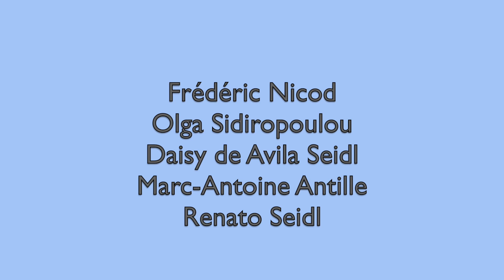Vers la Daseinanalyse - Aby Warburg« La tourmente féconde » - 9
Aby Moritz Warburg, né le 13 juin 1866 à Hambourg, en Allemagne, et mort le 26 octobre 1929, est un historien de l'art.
 Son travail a servi à jeter les bases de l'iconologie. Il a créé l'Institut Warburg.

Issu d'une riche famille juive de banquiers, Aby Warburg entre à l'université de Bonn en 1886 pour y étudier l'histoire de l'art à laquelle il consacra sa vie.

Ses travaux le conduisent à devenir un spécialiste de la Renaissance.
En 1893, il rédige sa thèse sur La Naissance de Vénus et Le Printemps de Sandro Botticelli.
Il retrouve dans l'étude de cette période cette même idée que Nietzsche qui y voit apparaître une civilisation prise entre une raison symbolisée par Apollon et une passion représentée par Dionysos.

En 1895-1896, au cours d'un voyage aux États-Unis, Aby Warburg se rend dans le Sud-Ouest dans les pueblos, où résident les Hopis.
Il ne rapporta de cette expédition que quelques clichés qu'il présenta dans des clubs de photographie et qui n'eurent pas un grand retentissement.

Au cours de l'année 1918, Warburg rassemble des documents afin de comprendre le conflit qui se déroule sous ses yeux et, au sortir de la Première Guerre mondiale, finit par se croire le responsable de son déclenchement.
Commence dès lors une période de folie qui dure jusqu'en 1923 ; qualifiée de « psychose aiguë », celle-ci se manifeste par des angoisses, un sentiment de persécution et des passages délirants, il entend les cris de sa famille sous la torture, croit que la viande qui lui est servie est la chair de ses enfants.
Après avoir été interné pendant trois années dans une clinique de Hambourg, il intègre la clinique Bellevue de Kreuzlingen, en Suisse, où il est suivi par Ludwig Binswanger.

Binswanger estime à l'époque que bien que Warburg ait conservé toutes ses facultés intellectuelles, ce dernier n'est plus apte à mener sa recherche en raison des difficultés qu'il éprouve à se concentrer longuement sur un sujet précis.
En 1923, Warburg propose un marché à l'équipe thérapeutique : s'il parvient à produire un travail scientifique, ceux-ci devront l'autoriser à mettre un terme à son séjour dans l'établissement.
Le 21 avril, il présente à un public composé tout autant de soignants que de patients de la clinique une conférence sur les rituels des Hopis, qu'il met en relation avec le sacrifice, le débat sur la civilisation mais aussi avec l'art du Quattrocento.
Son exposé insiste notamment sur le haut degré de la civilisation hopi, dont les rites procèdent d'une nécessité pratique et se situent au niveau symbolique.
Le serpent n'est pas réellement sacrifié, mais « intégré » par le geste de le prendre dans sa bouche et relâché dans la nature pour aller « porter le message ».

Le résultat convainc les thérapeutes et Warburg sort de l'institution.
Il continue sa recherche en travaillant sur un ouvrage inachevé, L'Atlas mnémosyne, du nom de la déesse grecque de la mémoire, jusqu'à sa mort due à une crise cardiaque survenue en 1929.

Il laisse derrière lui un héritage important, malgré le caractère spécialisé de ses publications, ainsi qu'une vaste bibliothèque qu'il constitua tout au long de sa vie comprenant 80 000 ouvrages. Transférée en 1933 en Grande-Bretagne à l'arrivée du nazisme, elle est désormais installée à Londres, à l'Institut Warburg.
Les locaux de sa bibliothèque à Hambourg abritent à nouveau un centre de recherches.